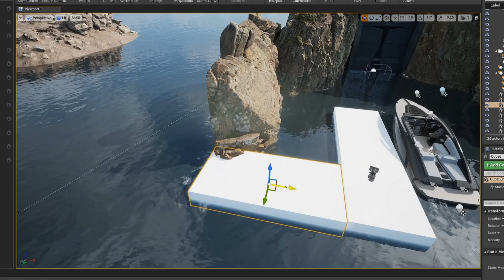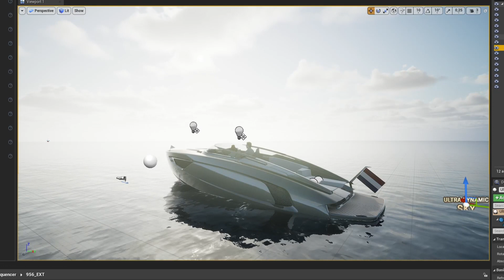Making a hidden cave for his speedboat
Korte proces video van de laatste visualisatie. Blijft bizar om in real-time te werken, superleuk en snelle iteraties!